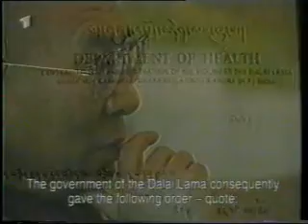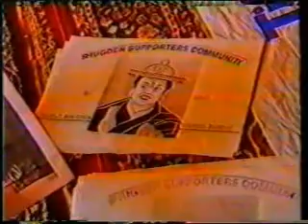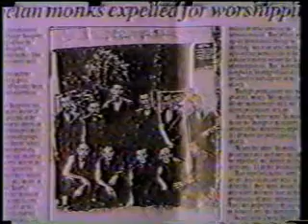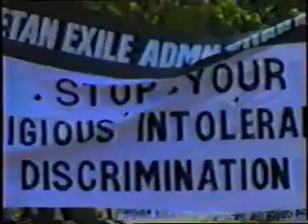Tibetan documentary, suffering in exile 3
Part of a old Tibetan documentary by The Dorje Shugden Society in India about the suffering induced by the Dalai Lama regarding Dorje Shugden.